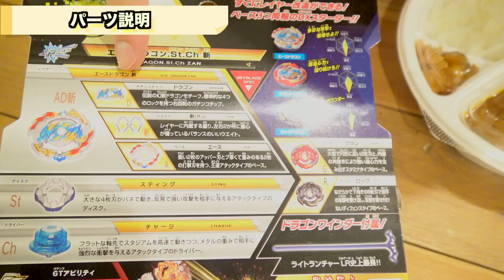【激辛】あの登録者100万人超えの超有名YouTuberに激辛カレーを食べさせた結果www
■アニメ「ベイブレードバースト ガチ」についてはこちら
■ベイブレードバースト「ガチンコレイヤーシリーズ編 -マスターブレーダ－セレクション-」

ベイの最新情報はコロコロコミックで！